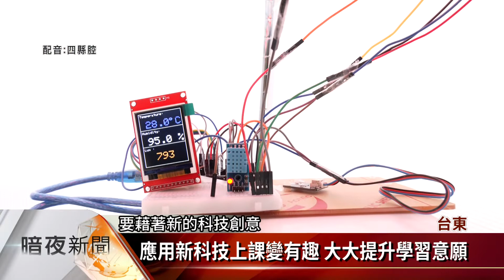關山國小設智慧創意教室 發展農業新科技【客家新聞20201125】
台東縣關山國小最近成立了全縣第3座，以智慧創意發想為核心的教室，由師生共同學習，透過數位網路尋找資料、寫程式、設計機器，再結合縱谷的農業知識，嘗試發展出不一樣的農業新科技。